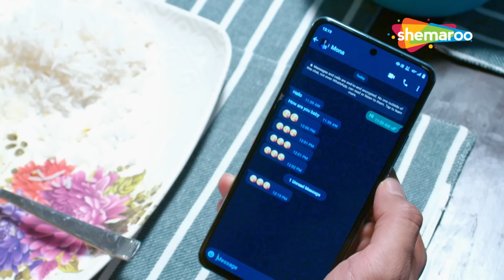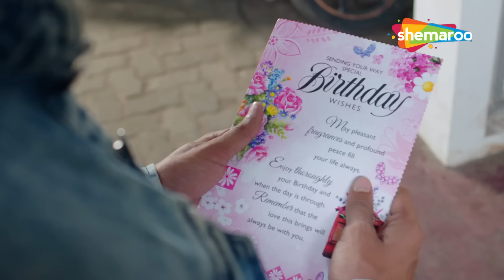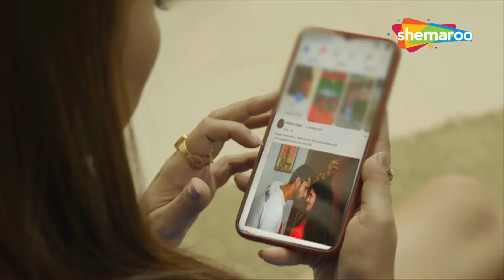സുന്ദരിയായ സെക്രട്ടറിയുമായി ഭർത്താവിൻ്റെ അവിഹിത ബന്ധം | വേശ്യാവൃത്തിക്കാരനായ ഭർത്താവ് | Aiyyash Pati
മാലിനിയുടെ ഭർത്താവ്, മിസ്റ്റർ ഗുപ്ത തൻ്റെ സെക്രട്ടറിയായ മോനയുമായി അവിഹിത ബന്ധം പുലർത്തുന്നു, തൻ്റെ സമ്പത്തിന് വേണ്ടി അവനെ വിവാഹം കഴിക്കാൻ ആഗ്രഹിക്കുന്നു. മാലിനിയെ സാമ്പത്തികമായി ആശ്രയിക്കുന്നതിനാൽ മിസ്റ്റർ ഗുപ്തയ്ക്ക് അവളെ വിവാഹമോചനം ചെയ്യാൻ കഴിയില്ല. അവനെ വിശ്വസിക്കാൻ കഴിയാതെ, മോന മാലിനിയെ സന്ദർശിക്കുകയും അവരുടെ ബന്ധത്തെക്കുറിച്ച് അവളെ അറിയിക്കുകയും ചെയ്യുന്നു. എന്നാൽ ഞെട്ടിപ്പോകുന്നതിനുപകരം, മാലിനി മോനയോട് അവരുടെ അവിഹിത ബന്ധത്തെക്കുറിച്ച് നേരത്തെ തന്നെ അറിയാമെന്നും മിസ്റ്റർ ഗുപ്തയെ കൊല്ലാൻ ബ്ലാക്ക് മെയിൽ ചെയ്യുന്നുവെന്നും പറയുന്നു.